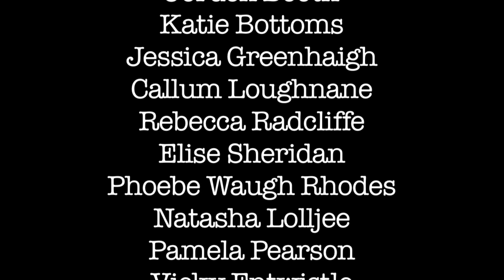Aspirations Samuel Oldknow Adventure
An animation created by Tameside College Aspirations Students in collaboration with the Revealing Oldknow’s Legacy Project. This is a joint project supported by Heritage Lottery Fund, delivered in partnership by the Canal & River Trust and Mellor Archaeological Trust.  Made with help from Vincent James (animation) and Harry Wheeler (sound & edit).